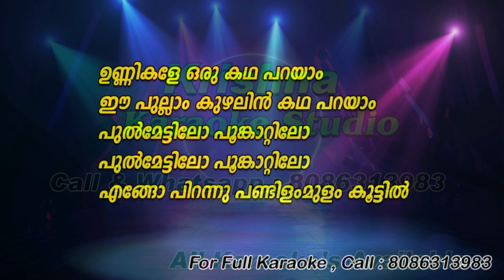Unnikale Oru Kadha Parayam Karaoke with Lyrics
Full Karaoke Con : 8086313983